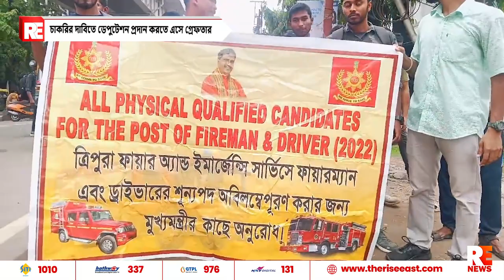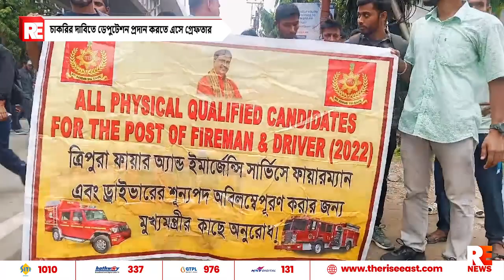চাকরির দাবিতে ডেপুটেশন প্রদান করতে এসে গ্রেফতার